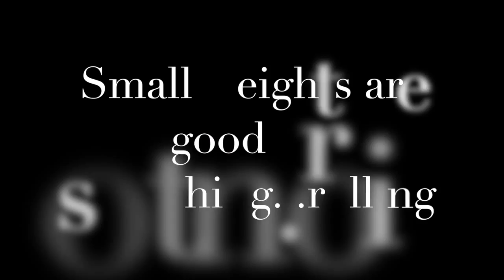Yuri and Diane visit Bodywize Athletic Development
This video is a compilation of Yuri and Diane doing their thing at my gym. It was inspiring to have such amazing strength and grace at my gym. Watching things like one arm handstands, pistol squats of a box, unique mobility exercises, odd object lifts(stones and kegs), and so much more. These two people inspire me!